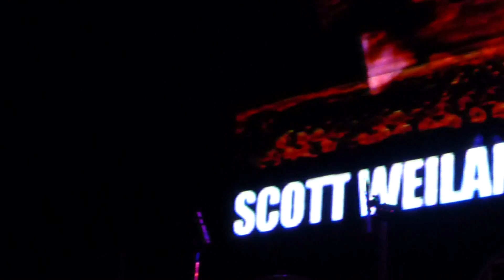Scott Weiland & The Wildabouts - Big Empty - July 3, 2014 - Encore - Edmonton, AB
Scott Weiland & The Wildabouts perform the Stone Temple Pilots hit "Big Empty" live at Encore in Edmonton, AB on July 3, 2014